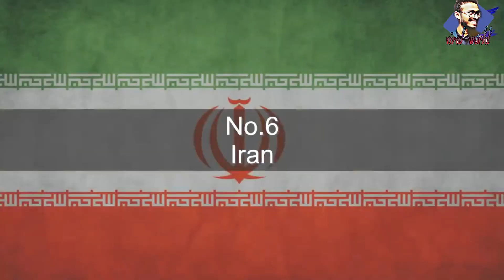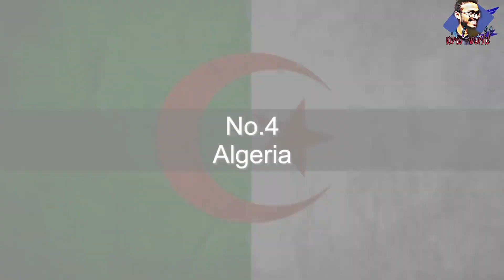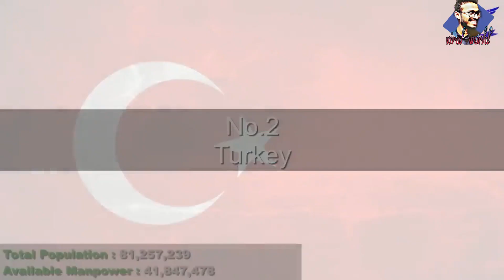Top 10 Muslim powerful Military Nation in the world 2020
Top 10 Muslim Powerful Nation Military In The World 2020 | Infinite Defence

Malaysia is a country in Southeast Asia. The federal constitutional monarchy consists of 13 states and three federal territories, separated by the South China Sea into two similarly sized regions, Peninsular Malaysia and East Malaysia (Malaysian Borneo).

Iran  also called Persia, and officially the Islamic Republic of Iran (Persian: جمهوری اسلامی ایران‎ Jomhuri-ye Eslāmi-ye Irān [dʒomhuːˌɾije eslɒːˌmije ʔiːˈɾɒn]), is a country in Western Asia.With 82 million inhabitants, Iran is the world's 18th most populous country.

Turkey officially the Republic of Turkey (Turkish: Türkiye Cumhuriyeti [ˈtyɾcije dʒumˈhuːɾijeti] (About this soundlisten)), is a transcontinental country located mainly on the Anatolian peninsula in Western Asia, with a smaller portion on the Balkan peninsula in Southeast Europe. East Thrace, the part of Turkey in Europe, is separated from Anatolia by the Sea of Marmara, the Bosporus and the Dardanelles (collectively called the Turkish Straits).

Pakistan,officially the Islamic Republic of Pakistan, is a country in South Asia. It is the world’s fifth-most populous country with a population exceeding 212.7 million people. In area, it is the 33rd-largest country, spanning 881,913 square kilometres (340,509 square miles). Pakistan has a 1,046-kilometre (650-mile) coastline along the Arabian Sea and Gulf of Oman in the south and is bordered by India to the east, Afghanistan to the west, Iran to the southwest, and China in the northeast. It is separated narrowly from Tajikistan by Afghanistan's Wakhan Corridor in the northwest, and also shares a maritime border with Oman.

The United Arab Emirates (UAE; Arabic: الإمارات العربية المتحدة‎ al-ʾImārāt al-ʿArabīyyah al-Muttaḥidah), sometimes simply called the Emirates (Arabic: الإمارات‎ al-ʾImārāt), is a country in Western Asia at the southeast end of the Arabian Peninsula on the Persian Gulf, bordering Oman to the east and Saudi Arabia to the south and west, as well as sharing maritime borders with Qatar to the west and Iran to the north.

Morocco (/məˈrɒkoʊ/ (About this soundlisten); Arabic: المغرب‎, romanized: al-maġhrib, lit. 'place the sun sets; the west'; Standard Moroccan Tamazight: ⵍⵎⵖⵔⵉⴱ, romanized: lmeɣrib; French: Maroc), officially the Kingdom of Morocco (Arabic: المملكة المغربية‎, romanized: al-mamlakah al-maghribiyah, lit. 'The Western Kingdom'; Standard Moroccan Tamazight: ⵜⴰⴳⵍⴷⵉⵜ ⵏ ⵍⵎⵖⵔⵉⴱ, romanized: tageldit n lmaɣrib; French: Royaume du Maroc), is a country located in the Maghreb region of North Africa.

Indonesia (/ˌɪndəˈniːʒə/IN-də-NEE-zhə, /-ˈniːziə/ -⁠NEE-zee-ə; Indonesian: [ɪndoˈnesia]), officially the Republic of Indonesia (Indonesian: Republik Indonesia [reˈpublik ɪndoˈnesia]), is a country in Southeast Asia, between the Indian and Pacific oceans. It is the world's largest island country, with more than seventeen thousand islands,and at 1,904,569 square kilometres (735,358 square miles), the 14th largest by land area and 7th in the combined sea and land area.

Saudi Arabia, officially the Kingdom of Saudi Arabia, is a country in Western Asia constituting the bulk of the Arabian Peninsula. With a land area of approximately 2,150,000 km2 (830,000 sq mi), Saudi Arabia is geographically the largest sovereign state in Western Asia, the second-largest in the Arab world (after Algeria), the fifth-largest in Asia, and the 12th-largest in the world.

Egypt (/ˈiːdʒɪpt/EE-jipt; Arabic: مِصر‎ Miṣr, Egyptian Arabic: مَصر‎ Maṣr), officially the Arab Republic of Egypt, is a country in the northeast corner of Africa, whose territory in the Sinai Peninsula extends beyond the continental boundary with Asia, as traditionally defined. Egypt is bordered by the Gaza Strip (Palestinian territories) and Israel to the northeast, the Gulf of Aqaba and the Red Sea to the east, Sudan to the south, Libya to the west, and the Mediterranean Sea to the north.

Algeria (/ælˈdʒɪəriə/al-JEER-ee-ə; Arabic: الجزائر‎, romanized: al-Jazāʾir, Algerian Arabic: الدزاير‎, romanized: al-dzāyīr; French: Algérie), officially the People's Democratic Republic of Algeria (Arabic: الجمهورية الجزائرية الديمقراطية الشعبية‎, romanized: al-Jumhūriyya al-Jazāʾiriyya ad-Dīmuqrāṭiyya aš-Šaʿbiyya, French: République algérienne démocratique et populaire, abbreviated as RADP), is a country in the Maghreb region of North Africa, The capital and most populous city is Algiers, located in the far north of the country on the Mediterranean coast.